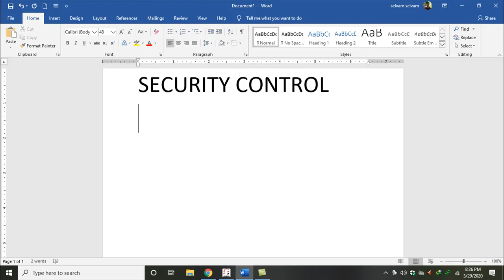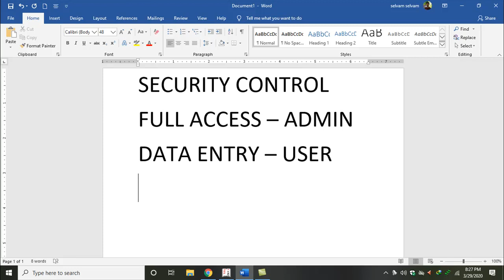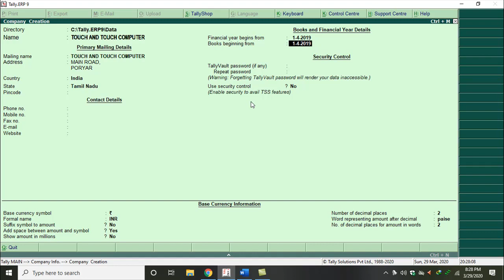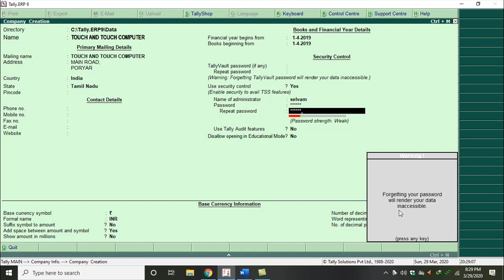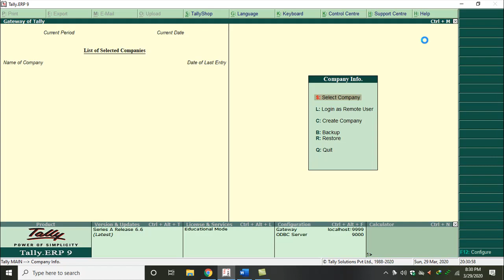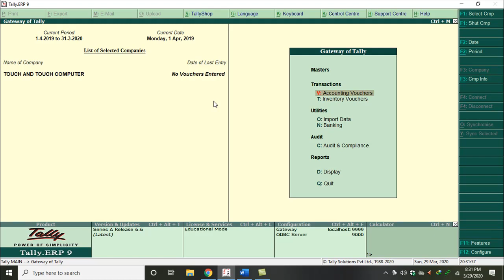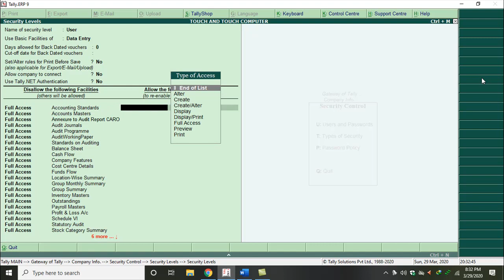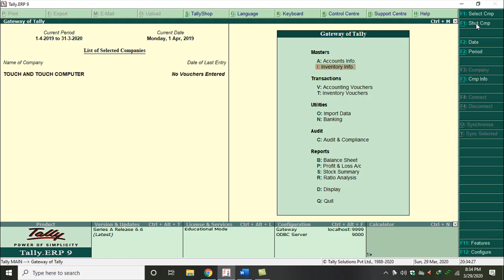TALLY ERP 9 SECURITY CONTROL TAMIL TUTORIAL